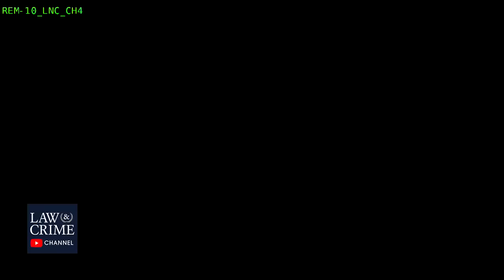Watch Live: Pike County Massacre Trial - OH v. George Wagner IV Day 38